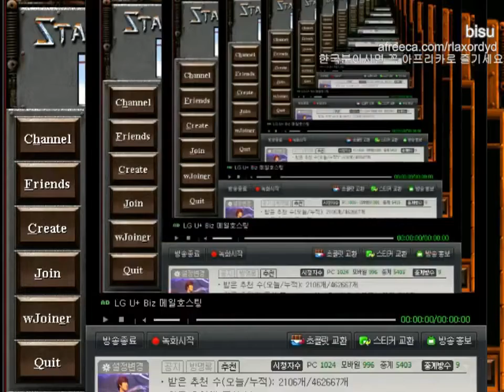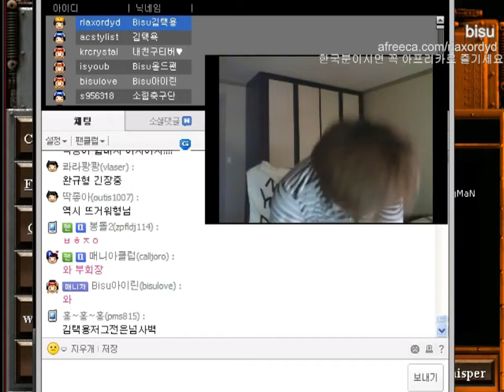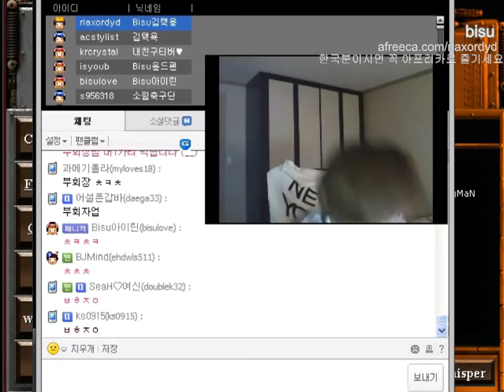BW FPVBisu v Killer PvZ 01 12 13 2Set Circuit Breaker